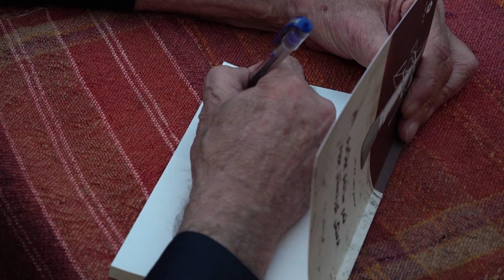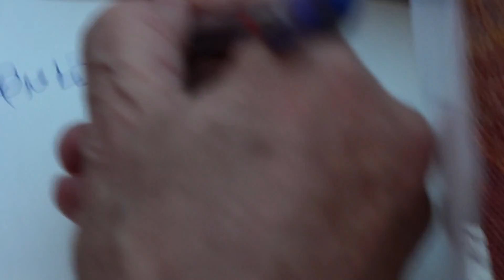مه‌راسیمی خستنه‌ڕووی كتێبی ئەوساڵەی بێژەری دەنگی کوردستان بووم